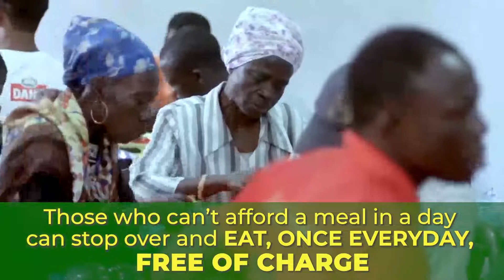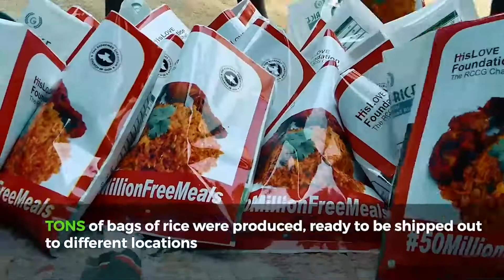His Love Foundation The RCCG Charity Hunger Intervention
The benefits of being a Premium Partner:
Free one-year Personal Accident Insurance Policy that provides a worldwide cover on a 24-hour basis and pays compensation for bodily injury sustained solely by accidental, external, and visible means in which injury results in death, disablement, or incurred medical expenses.

a. Death Benefit: N1,000,000.00
b. Permanent Disability Benefit: N1,000,000.00
c. Medical Expenses Benefit: N100,000

How to become a Premium Partner:
Direct Transfer
1. For Naira, kindly send your donation of N12,000 annually to:
Account Name: His Love In Action Empowerment Foundation
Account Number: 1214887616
Bank Name: Zenith Bank

3. For British Pound Sterling, kindly send your donation of £24 annually to:

1.
3. Select your preferred currency of payment.
4. Make your payment of N12,000, £24, £24, or $24

How to Process Your Insurance Policy:
1. Please send the receipt to your N12,000, £24, £24, or $24

2. Our Partnership Officer will get back to you immediately.